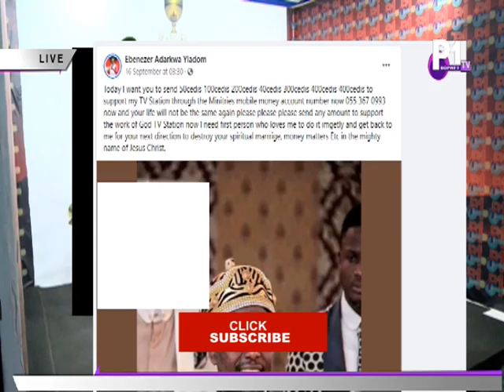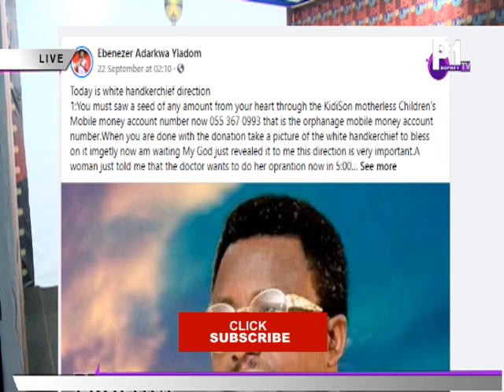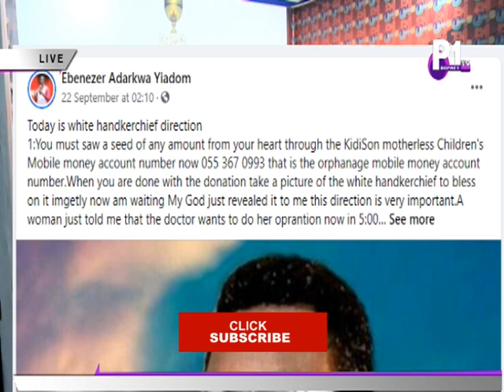OPAMBOUR ANGRILY CU.R$ED SOCIAL MEDIA...BLOGGER WHO.......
NATIONS ANGRILY BLAST A BLOGGER